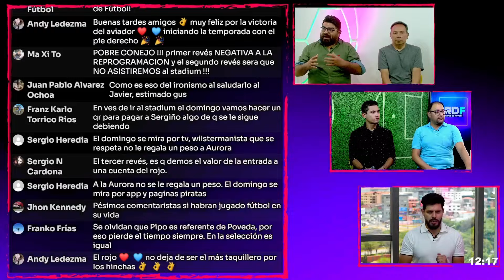Tremendo Arranque de Temporada. Comentamos Wilstermann 3 x Oriente 0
wilstermann mostró su fortaleza en defensa y contundencia en ataque al derrotar a orientepetrolero, rival que tuvo la pelota pero que no pudo hacerle daño.

Mira los detalles en este video.
Fotografía: Ariel Nahuelpán, agradecimiento a Kashmir Aviador
Imágenes Partido: @TigoSportsBo